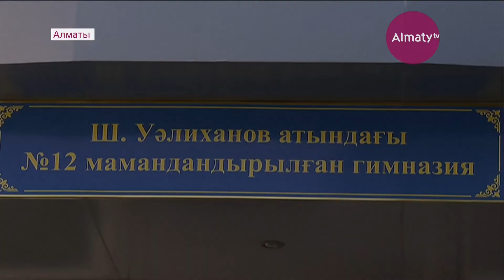Ұстаздар күніне орай зиялы қауым өздері білім алған мектептерге ат басын бұрды (03.10.19)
Қазанның алғашқы жексенбісі – елімізде ұстаздар күні. Жарты ғасырдан астам уақыт тойланып келе жатқан мереке мұғалімдердің беделі мен мәртебесін көтеруге арналған. Өйткені ұстаздық ету – мамандықтардың ең мәртебелісі. Мейрам қарсаңында елімізге танымал азаматтар өзі оқыған оқу ордаларына арнайы барып, ұстаздарына құрмет білдірді, , деп хабарлайды Almaty.tv тілшісі.